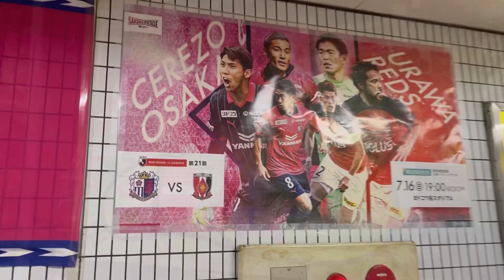【2023アウェー】天皇杯3回戦 セレッソ大阪vs大宮アルディージャ 2023.07.12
2023/7/12（水）天皇杯3回戦C大阪戦

久々J1勢との対決を初のヨドコウ桜スタジアムで！素晴らしいスタジアムでした🌸
セレッソさんのスピード、球際、切替などはJ2では体感できないですね…
スタグルの唐揚げを教えて頂いたセレッソサポーターさんにほんとに感謝🥲

大宮も若い選手の積極性が光りました！
柴山選手のゴールは素晴らしかった…
リーグ戦なんとしても巻き返しを🐿️

Instagram、Twitterもやってるので、
フォロバさせていただきます！